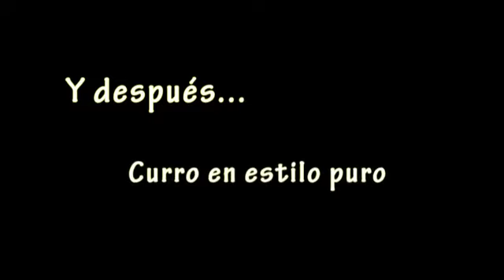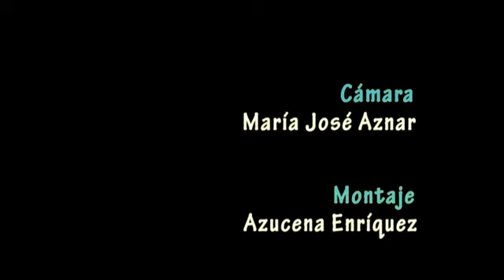Presentacion de "Cantes y Sentimiento" en Granada